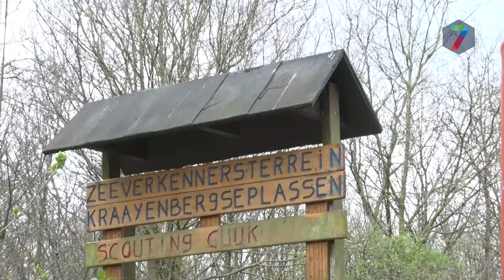Onzekere toekomst voor woonboten Oostkanaaldijk Nijmegen